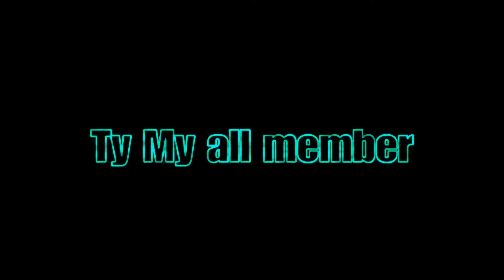ARK Official PvP server.959 FryerPvP x Japanese song**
Server 959,